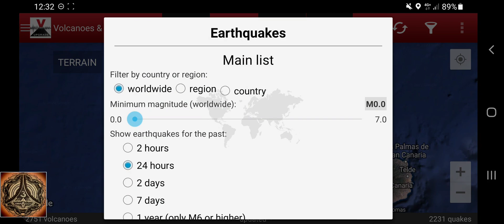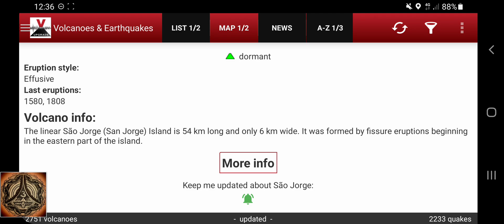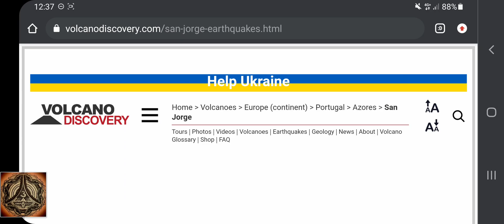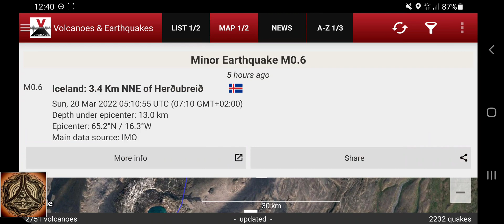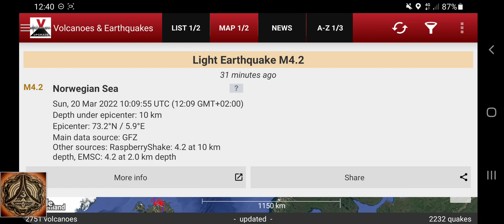Quake activity on Saõ Jorge Island | Azores | Quakes near Vulcanoes over look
The Equinox time is interesting.
If there would be a vulcanic eruption with a decent ashcloud on the Azores, I guess Europe would get a large amount of it...

Earthquake M3.1 - São Jorge Island, 10.4 km northwest of Calheta, Azores, Portugal - Sat, 19 Mar 2022 19:08:29 UTC (21:08 GMT+02:00) - 15 hours ago